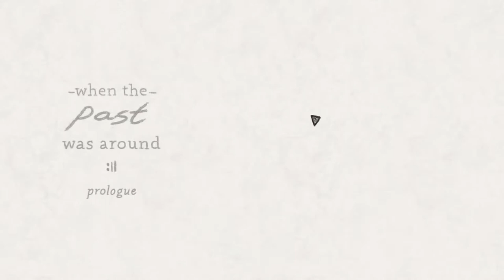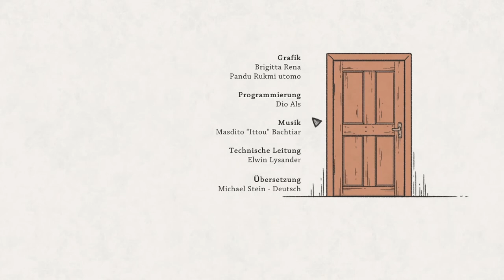LETS TEST #66 * When The Past Was Around Prologue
Lets Test Nummer 66 When The Past Was Around Prologue

Romantisches, zeichnerisches Indie Wimmelbild Puzzle Escaperoomspiel von Mojiken Studio